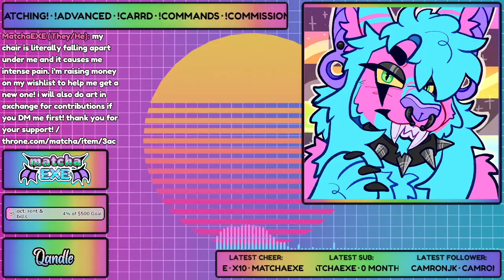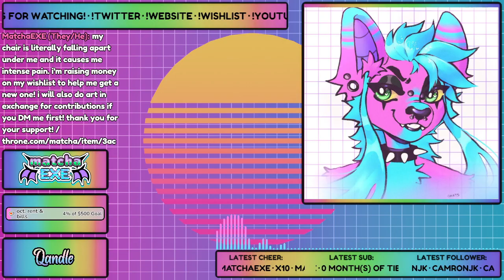small bat vs. the janitor・Little Nightmares (Part 2)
i am so bad at this game... yet i'm locked in! i can't wait to see what happens next!